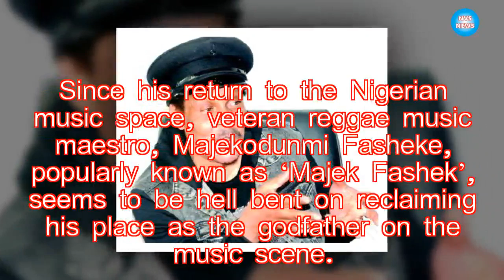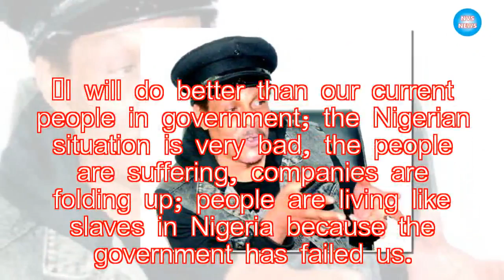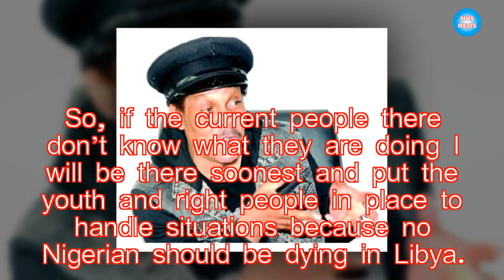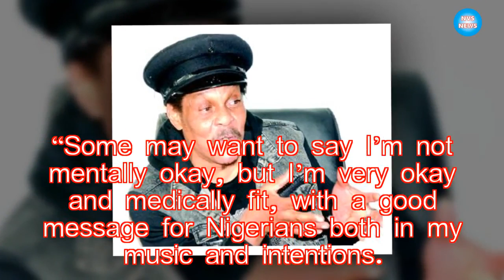I’ll Be Better Than Buhari, Others As President – Majek Fashek|NVS News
Nigerian singer, Majek Fashek could likely compete with President Muhammadu Buhari, Atiku Abubakar and others in the forthcoming presidential election.

►Link G+: htt